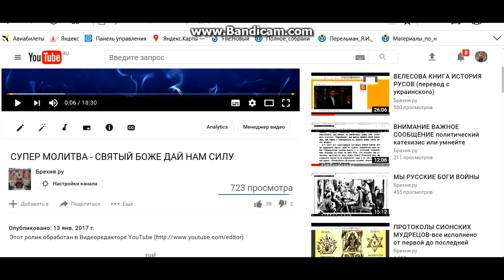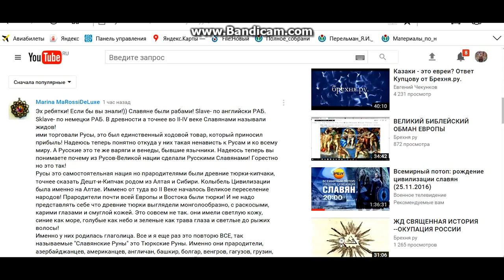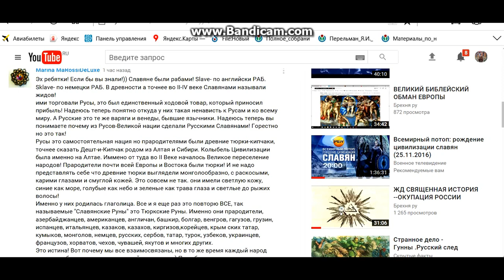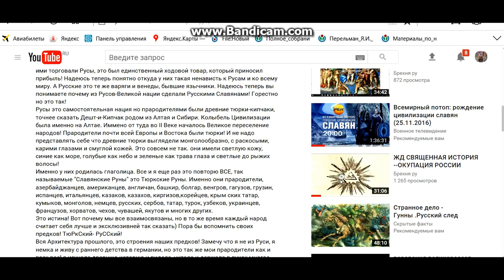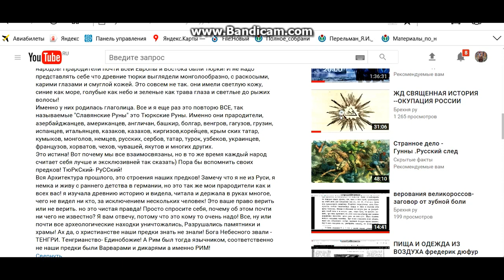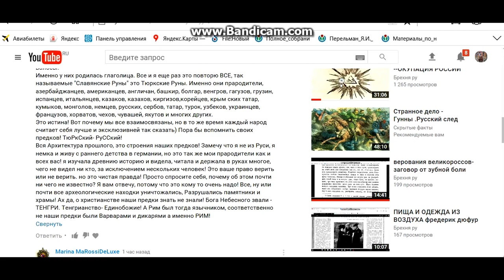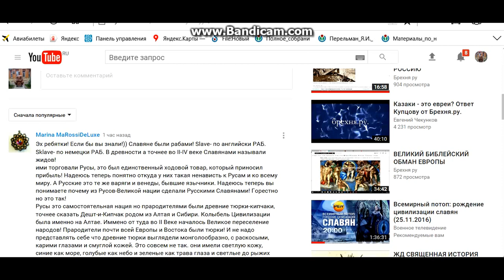ВСЕ ИСТОРИЯ РАСКРЫТА СЕНСАЦИЯ